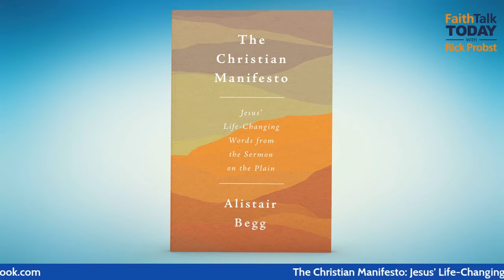Ep 1 | Alistair Begg on "The Christian Manifesto"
Welcome to the all-new weekend format of "FaithTalk Today with Rick Probst"! For our first episode, Rick had a chance to speak to Alistair Begg, who is the senior pastor at Parkside Church in Cleveland, Ohio and the host of Truth For Life. The two discussed Begg's new book "The Christian Manifesto: Jesus' Life-Changing Words From The Sermon on the Plain" and how a Christian today can model these principles in a 21st century context.

Listen to "Truth For Life" Monday - Friday on WNIV AM 970 at 6am and WDWD AM 590 at 7:30am